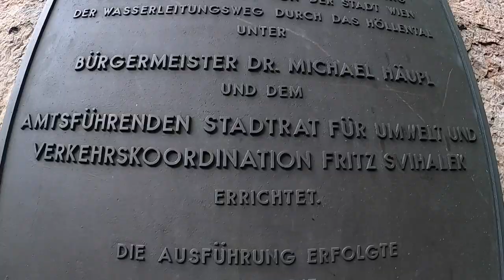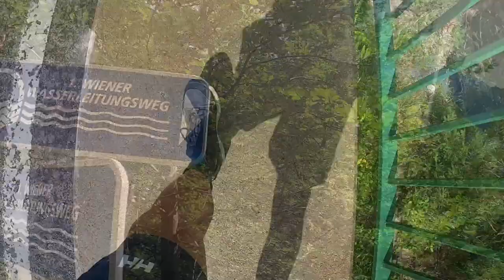Wild Swimming in a Mountain River (Höllental / Schwarza / 1.Wiener Wasserleitungsweg)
Das Höllental in Niederösterreich ist ein von der Schwarza durchflossenes Engtal zwischen den steilen Kalksteinmassiven Schneeberg und Rax. Die Schwarza eignet sich im Sommer perfekt für ein kühles erfrischendes Bad!